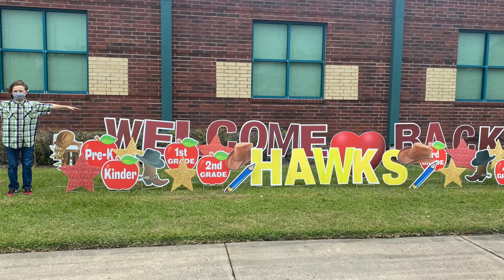August 2021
things and stuff happened